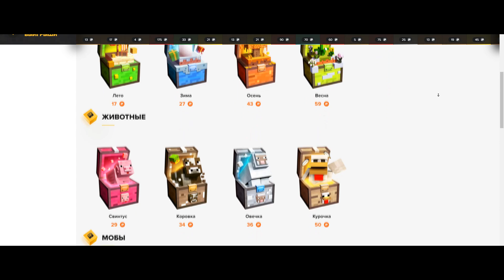ЗА ЧТО ОН ТАК СО МНОЙ?! - Приколы Майнкрафт Мемы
Сегодня я заснял для вас ролик на кубкрафте, где повстречал беспалевных читеров, которые мне попадались много раз и постоянно меня убивали, за что они так со мной?!